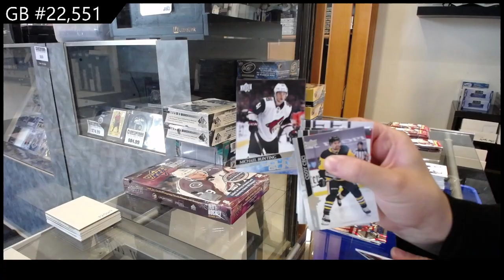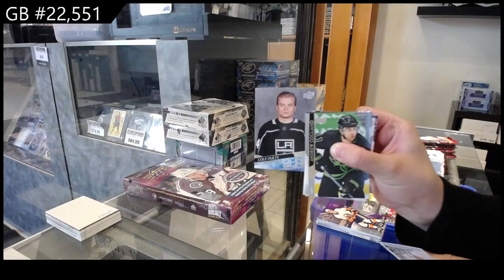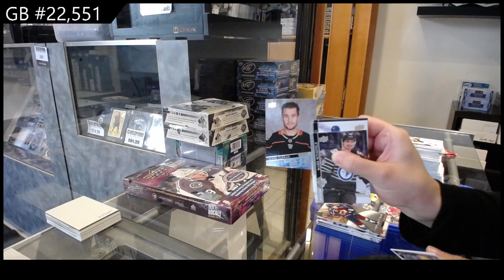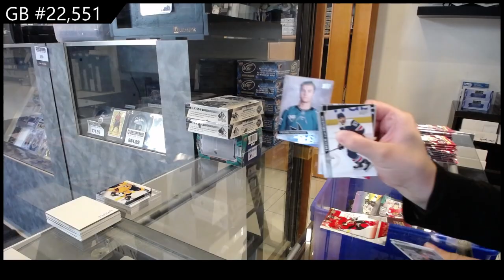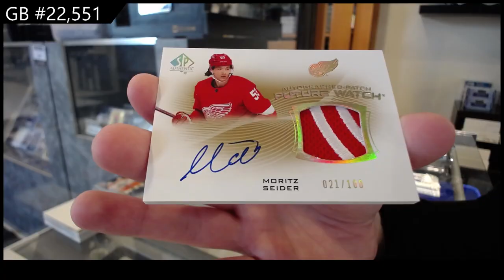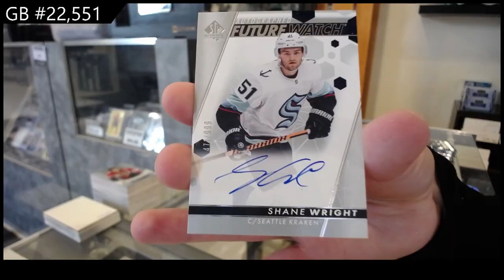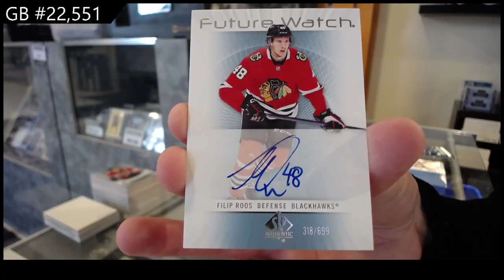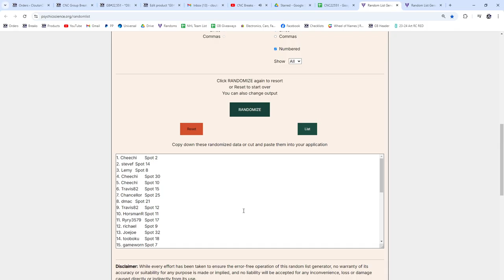Upper Deck 5 Box Hockey Mix Break With SP Authentic & More - CNC GB #22,551